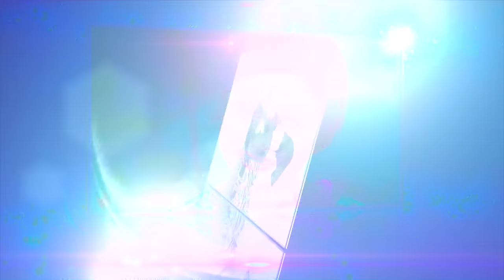Nhật Cường - Liveshow Cười Để Nhớ 4 - Trailer [Official]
Nhật Cường - Liveshow Cười Để Nhớ 4 - Trailer
Trailer giới thiệu Liveshow Nhật Cường - Cười Để Nhớ 4 diễn ra vào 2 ngày:
Đêm 1: 8h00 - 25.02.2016 - Sân Khấu Trống Đồng
Đêm 2: 8h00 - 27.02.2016 - Nhà Hát Bến Thành
Ngoài ra, vé đang được bán trực tiếp tại Sân Khấu Trống Đồng - số 12B - CMT8, Quận 1, TP.HCM